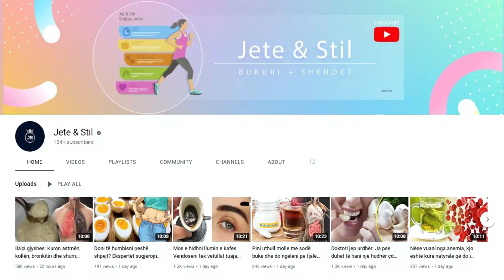Nuk duhet t'i neglizhoni: ja shenjat paralajmëruese që sytë tregojnë për shëndetin tuaj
Shumë prej nesh kalojnë orë të tëra në kompjuter në punë ose shtëpi, çka shkakton turbullim të shikimit. Në ditët e sotme ky është bërë një problem aq i zakonshëm saqë ekziston edhe një term mjekësor që përshkruan problemet e shikimit të lidhura me qëndrimin për një kohë të gjatë para kompjuterit apo celularit që quhet sindromi i syrit të thatë.

Many of us spend hours on the computer at work or at home, which causes blurred vision. Nowadays, this has become such a common problem that there is even a medical term that describes vision problems associated with sitting for a long time in front of a computer or mobile phone called dry eye syndrome.